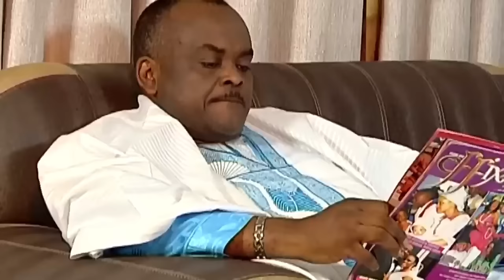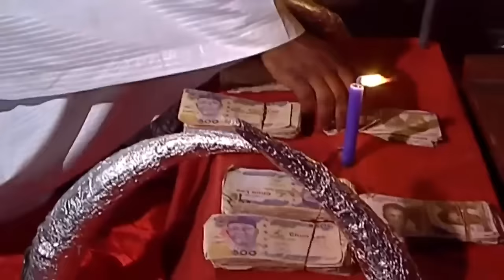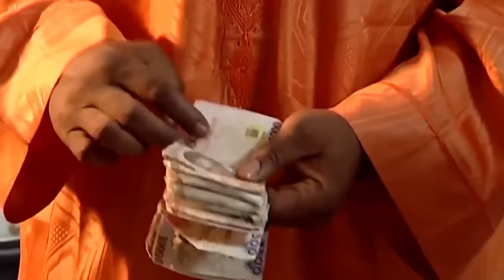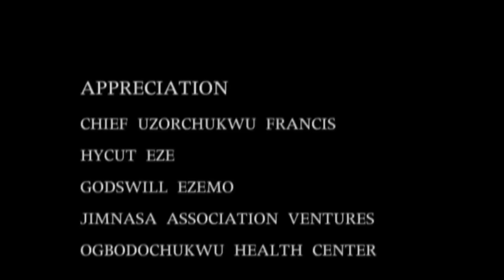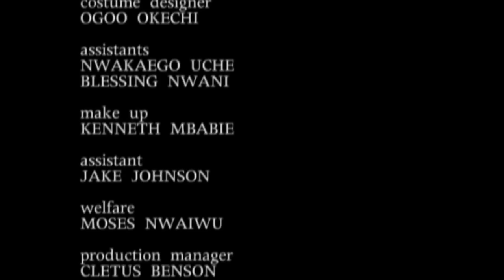Every Christian Home Must Watch This Movie And Know That God Is Real - A Nigerian Movie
Chief Johnson is a wealthy man that everybody loved but nobody knew where he got his riches from until he brought Chukudi to the city to work for him. Few years later Chukudi was settled by this his uncle Chief Johnson to go start his own business, instead of his business growing it was failing. This got him frustrated until he was told by his pastor that his uncle was behind all his problem.